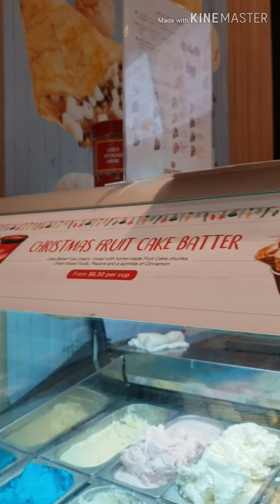PLAZA SINGAPURA / ORCHARD CENTRAL FOR COLD STONE & CREMERY 🇸🇬